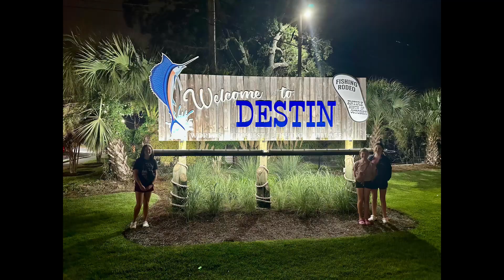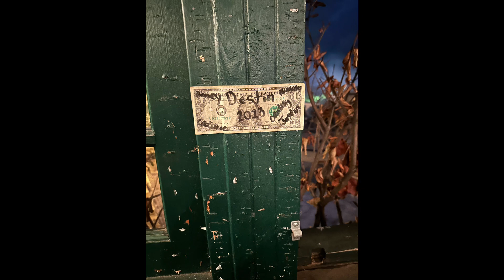Emerald Coast, Florida! Beaches, Sea Turtles and more!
We had the chance to take a trip to Florida, and had a great time! Take a look at everything we did and saw in this video!